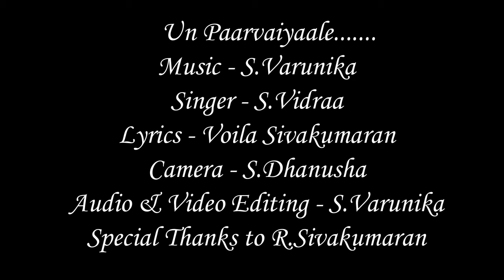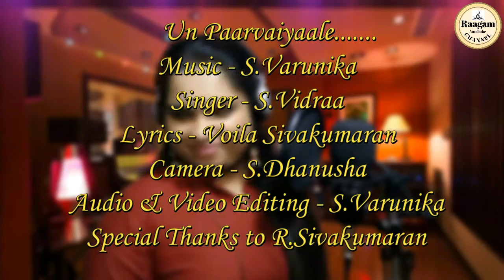Un paaravaiyaale || Music composed by S.Varunika || Vocalist S.Vidraa || Written by Voila Sivakumar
பாடல் - உன் பார்வையாலே
இசை - சி.வருணிக்கா
பாடகி - சி.வித்ரா
பாடல் வரிகள் - வைலா
                              சிவக்குமார்
ஒளிப்பதிவு - சி.தனூஷா

Song - Un paarvaiyaale
Composer - S.Varunika
Singer - S.Vidraa
Lyrics - Voila Sivakumar
Camera - S.Dhanusha
Recording - Studio Raagam

Special thanks to Raagam musical band leader  R.Sivakumaran